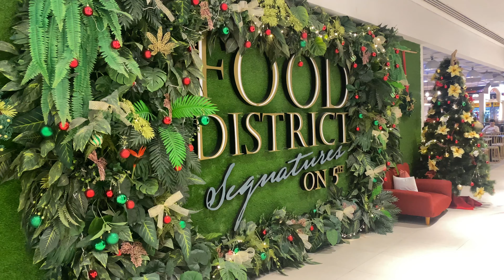BGC Christmas 2022